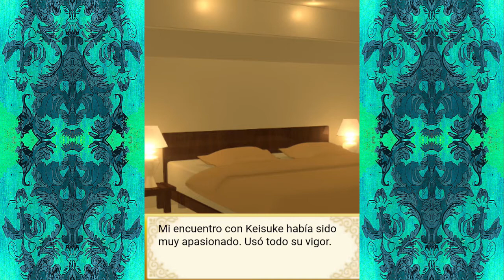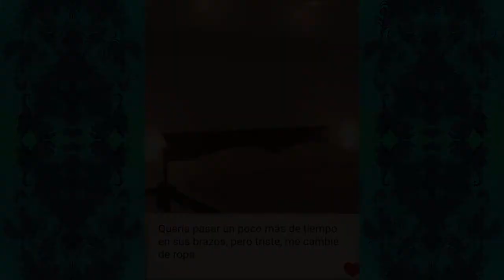Amor Prohibido 💕 Otome en español/Novela Visual #16 SECRETO